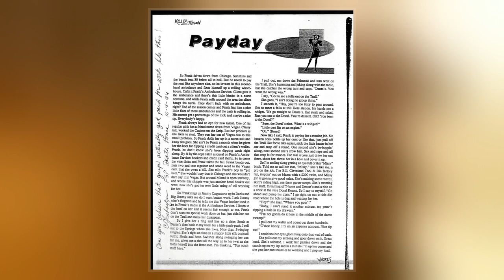Gerard John Schaefer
Gerard John Schaefer Jr.  was an American murderer and suspected serial killer known as the Killer Cop who was convicted of the 1972 murder and mutilation of two teenage girls in Port St. Lucie, Florida. He is suspected of committing up to 26 further murders.